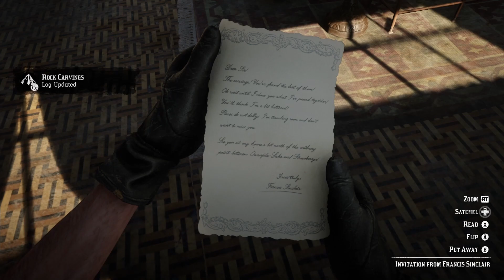Red Dead Redemption 2: Geology For Beginners As The Original John Marston